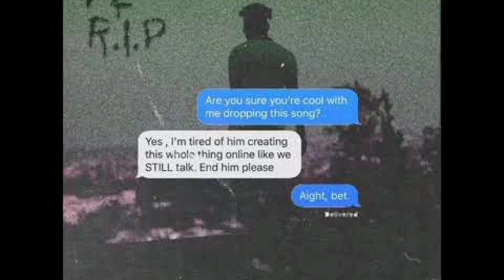P2 - r.i.p (Miss thotiana's Ex Boyfriend Diss Track Official Gta music video)